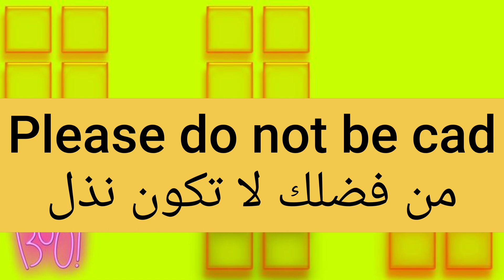ما معنى كلمة cad